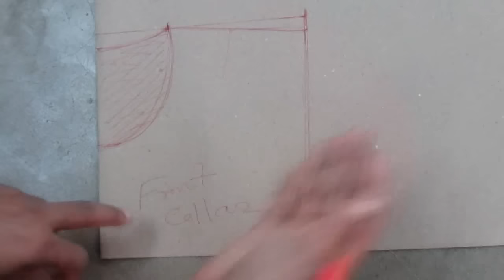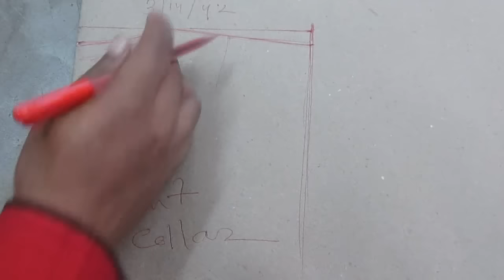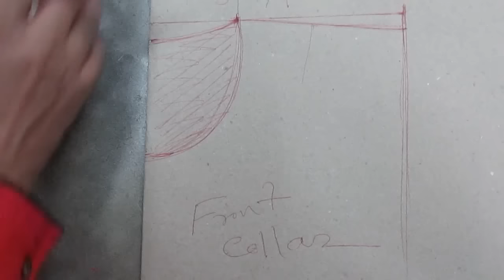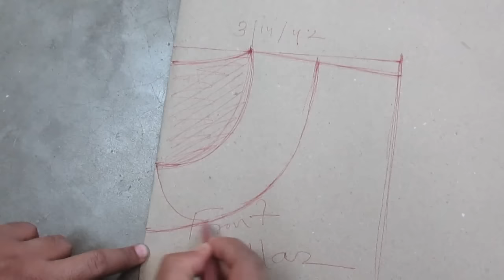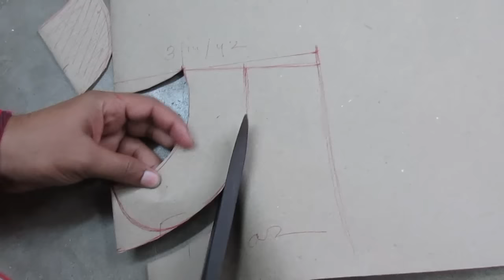How to Make Peter pan Collar part 1 of 3 hindi